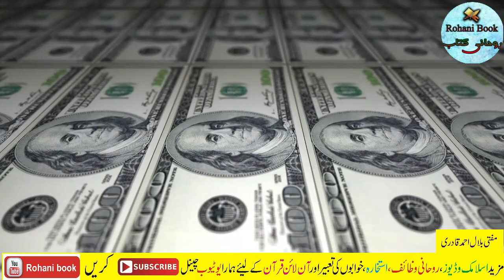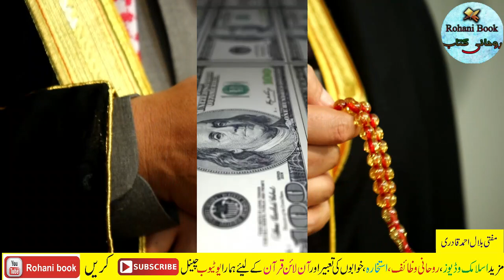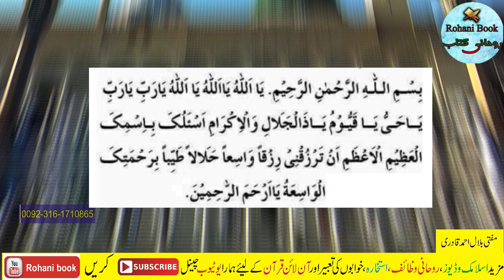Ramzan kareem Mein Dolat & Rizq Ka khas amal | Powerwul Wazifa for Money in Ramadan 2022